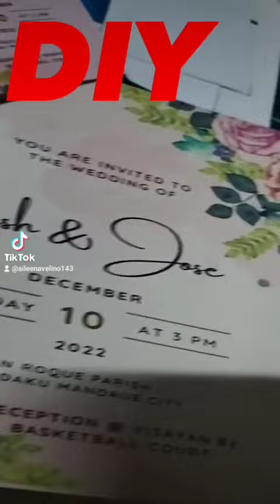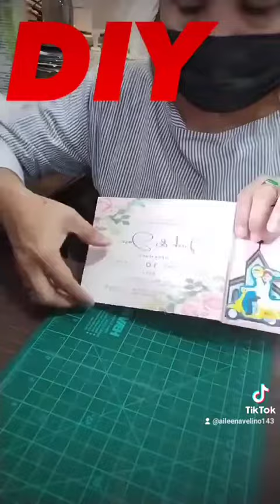my DIY wedding invitations for my sister